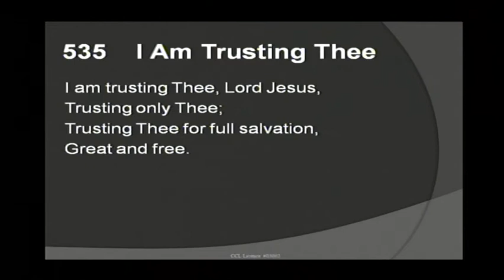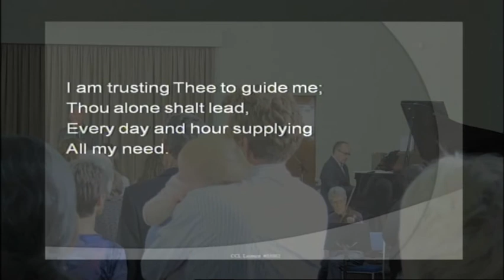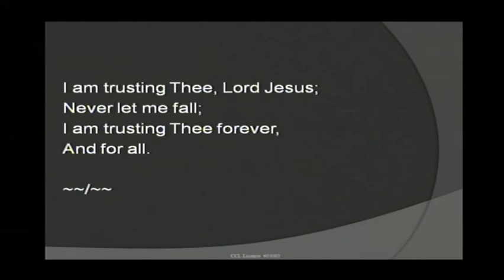Errol Wright - 1 November 2014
Whangarei Seventh-day Adventist Church building history